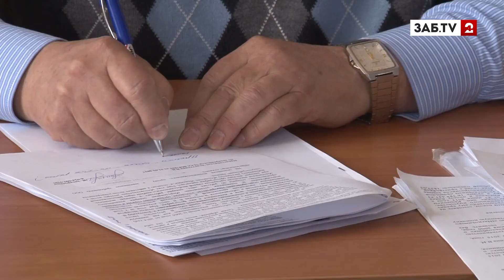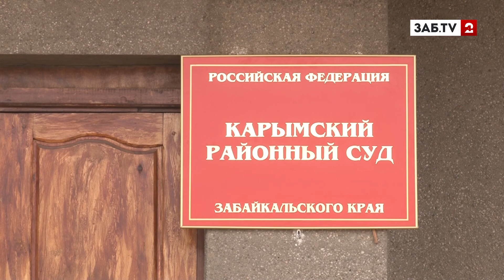У дарасунского хлебопека начинают откусывать бизнес